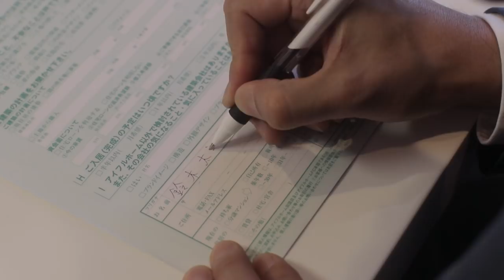津田寛治、駒井蓮ら共演！映画『名前』予告編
「月と蟹」で第144回直木賞に輝いた作家、道尾秀介のオリジナル原案を実写化したドラマ。過去を隠し名前を偽って生きる中年男が、自分を慕う女子高校生と絆を育む姿を映す。メガホンを取るのは『横たわる彼女』などの戸田彬弘。テレビドラマ「食の軍師」などの津田寛治、『心に吹く風』などの駒井蓮、『ローリング』などの川瀬陽太、『淵に立つ』などの筒井真理子らが出演する。脚本は『つむぐもの』『ラオス　竜の奇跡』などの守口悠介が担当。